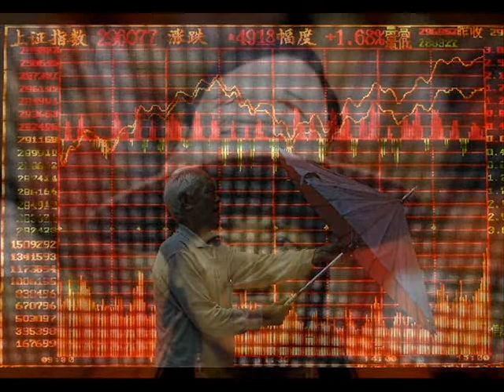Sketchs of the world by Sebsea Productions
Saïd Ben Slimane's